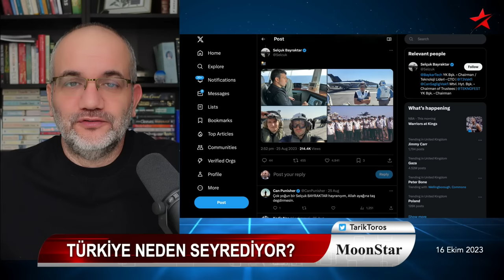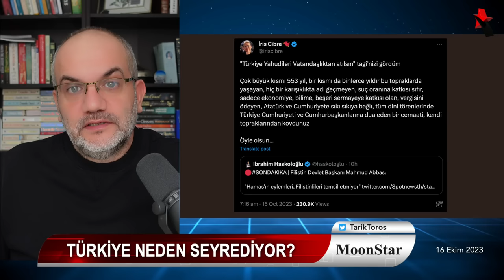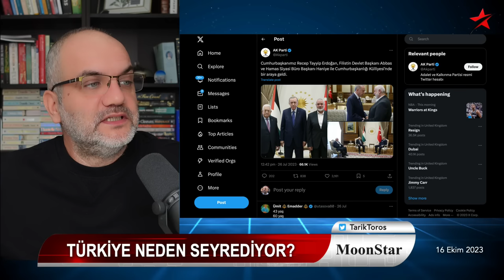Erdoğan neden sessiz; harita değişiyor.. | Tarık Toros | Manşet | 16 Ekim 2023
16 Ekim 2023

• Erdoğan neden sessiz
• Mesele "rehineler" değil..
• Filistinliler Londra'da sokaklara döküldü
• "Ne işin var Ortadoğu'da.." saçmalığı..
• ABD donanması neden Akdeniz'de
• Harita nasıl değişiyor?
• Haniye.. Meşal.. Abbas.. Erdoğan ve Ekmeleddin
• Türkiye dibi gördü: Kadrolar boş kaldı; atanacak doktor yok